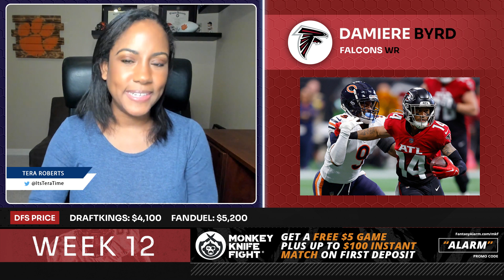2022 NFL DFS Week 12 Value Plays: Rachaad White Set to Take Over Buccaneers' Backfield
Tera Roberts brings you her top NFL Week 12 DFS value plays for DraftKings and FanDuel, including Tampa Bay Buccaneers RB Rachaad White!

0:00 - Intro
0:05 - Geno Smith, QB SEA
0:46 - Rachaad White, RB TB
1:22 - Latavius Murray, RB DEN
2:17 - Nico Collins, WR HOU
2:57 - Demarcus Robinson, WR BAL
3:41 - Damiere Byrd, WR ATL
4:18 - Skyy Moore, WR KC
5:03 - Foster Moreau, TE LV